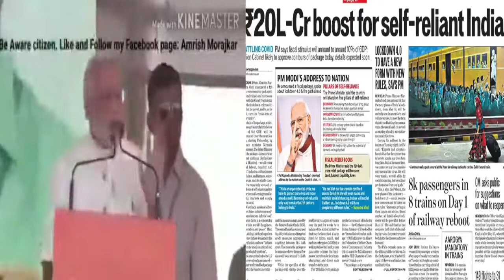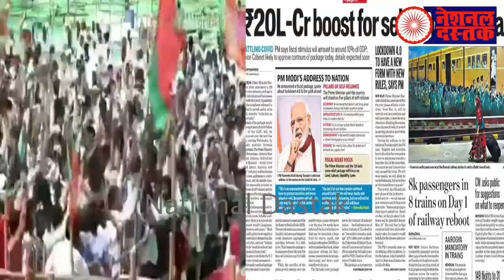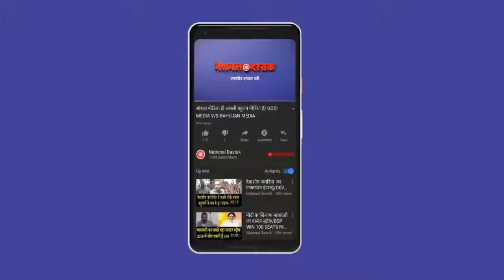मोदी के सारे झूठ एक साथ देखिए MODI EXPOSE ON BIG LYING। BJP EXPOSE। YOGI EXPOSE। AMIT SHAH EXPOSE।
मोदी के सारे झूठ एक साथ देखिए  MODI EXPOSE ON BIG LYING